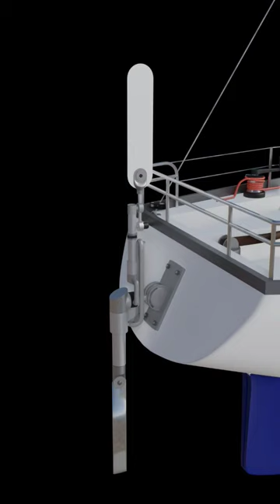Trim Tab Self Steering - Wind Vane Tutorial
Brand new tutorial to be released soon, very soon. This covers how we set up and sail our trim tab wind vane steering to tiller. The latest episode in our sailing for beginners series is a follow-on from our successful wind vane tutorial.

Theme song: (Audio Network)
Aotearoa (Mark Williams, Adam Alexander, Bruce Maginnis)